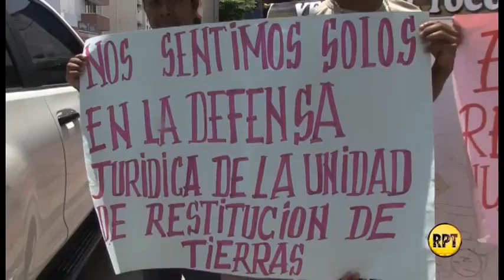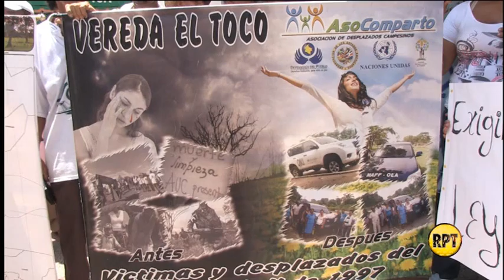Víctimas de paramilitares exigen celeridad en restitución de tierras